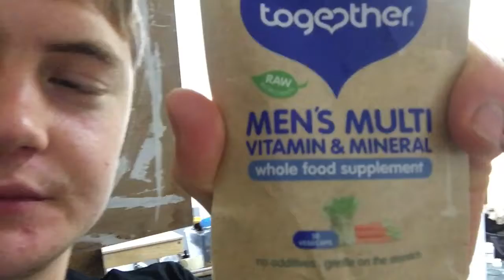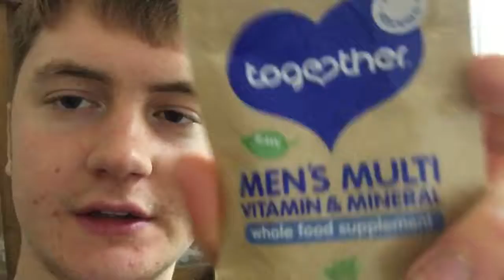Raw Vegan | Art Student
This isn’t the first time I’ve tried... ‘Rawgust’ for 30days straight, it was definitely a challenge.